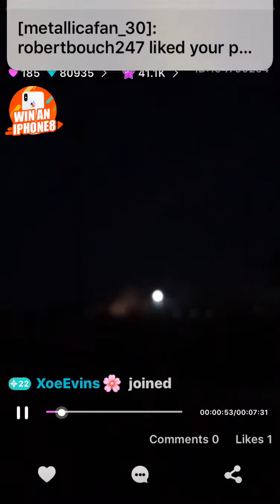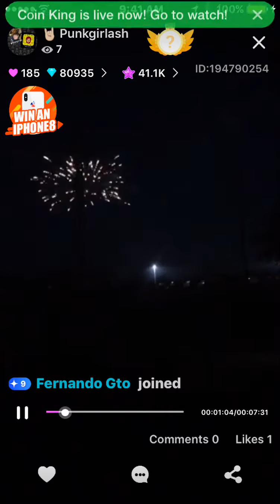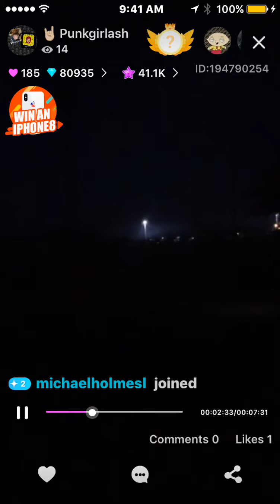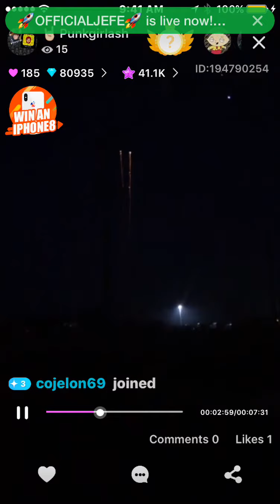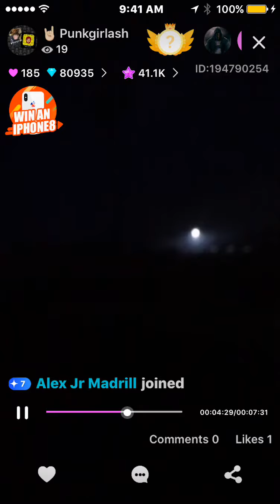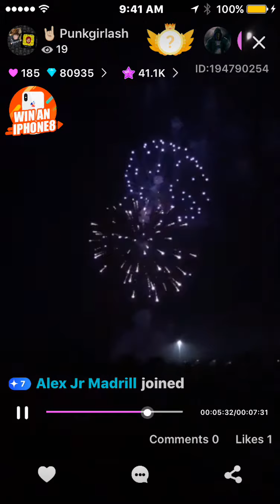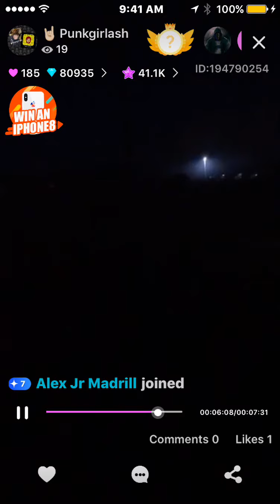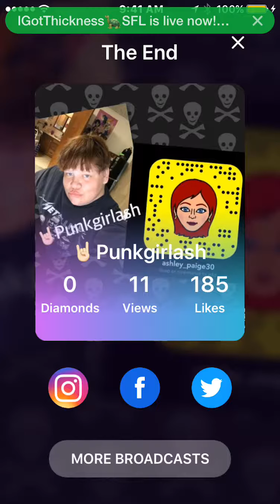live me : nevada fireworks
live me/fireworks